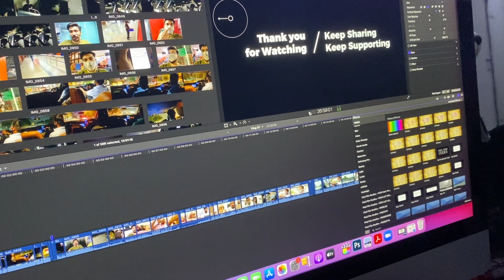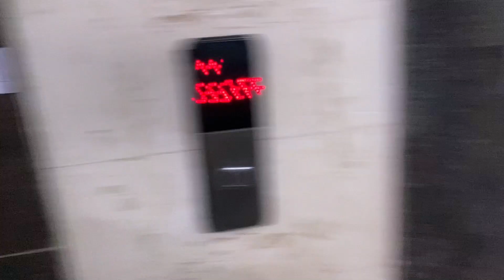Honest Review : The Family Man Season 2 | Vipin Sahu Daily Vlog - 21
Rebo ko liver infection ho gayi to uski hi treatment chal rahi hai.

Stay in Positive vibes always...

Stay Tune to my channel - 7Am Daily.